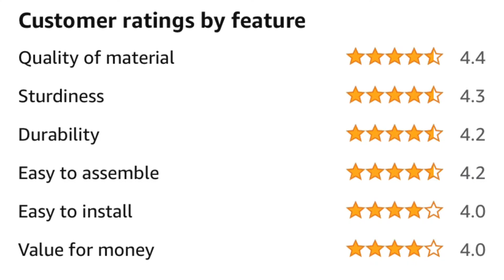Ceiling Cloth Drying Stand Review & Installation... Know about Homwell Cloth Drying hanger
In this video I am giving you my Honest opinion about this Cloth dryer Hanger which i purchased and after using daily for 1 month... I am making this video and giving my honest opinion about this Cloth drying rack.

It's fully up to you to select and buy any brand, I have brought this Homwell Flying cloth hangers, so in this video I am talking about it.